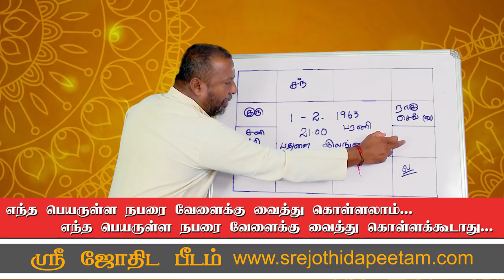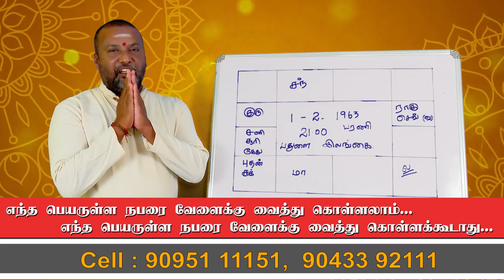எந்த பெயருள்ள நபரை வேளைக்கு வைத்துக்கொள்ளலாம்...